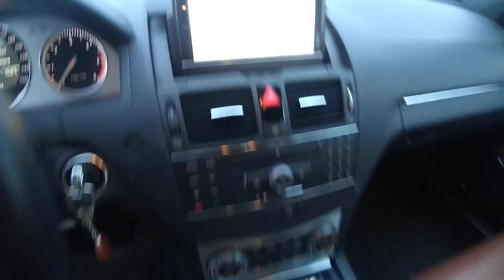MERCEDES CLASSE C 220 CDI AVANTGARDE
VEICOLO VISIONABILE SU APPUNTAMENTO PRESSO LA SEDE LINK MOTORS ASCOLI.

LINK MOTORS ASCOLI
Via Salaria 103,
63078 Spinetoli (Ascoli Piceno)

MERCEDES C 220 CDI AVANTGARDE SW AUTOMATICA

Bella SW in buone condizioni di carrozzeria solo graffi da parcheggio su paraurti anteriore e posteriore, leggeri graffi su parafango anteriore sinistro.
Interni in pelle perfettamente conservati, con clima automatico bi-zona sistema info con schermo 7 a scomparsa, navigatore satellitare viva voce bluetooth e comandi al volante.
Fari xeno e sensori parcheggio anteriori e posteriori.
Portellone posteriore automatico.

✓ ABS
✓ Alzacristalli Elettrici
✓ Appoggiabraccia centrale
✓ Bracciolo
✓ Cerchi in Lega
✓ Chiave con transponder
✓ Chiusura Centralizzata
✓ Climatizzatore Automatico
✓ Climatizzatore bizona
✓ Comandi al volante
✓ Computer Bordo
✓ Controllo Trazione (TSC - ASR)
✓ Correttore assetto fari
✓ Cruise Control
✓ EDS (Antislittamento in partenza)
✓ ESP (Controllo stabilità)
✓ Fari Xenon
✓ Fendinebbia
✓ Filtro antiparticolato
✓ Indicatore temperatura esterna
✓ Interni Pelle
✓ Lettore CD
✓ Navigatore
✓ Retrovisori ripiegabili elettricamente
✓ Sensori di parcheggio anteriori
✓ Sensori di parcheggio posteriori
✓ Servosterzo
✓ Specchietti Elettrici